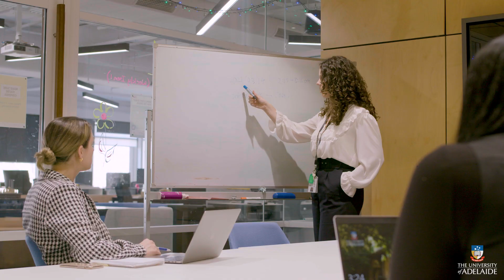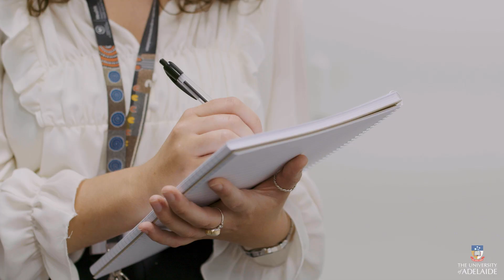Career in Health and Medical Sciences: Maddison Sims | THE UNIVERSITY OF ADELAIDE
Maddison Sims studied health and medical sciences at the University of Adelaide, South Australia’s #1 university for clinical and health education* and research^.

In 2021, Maddison joined the fight against COVID-19 as a Public Health Project Officer at SA Health. Her passion for health equity has guided her work helping the South Australian response to the COVID-19 global pandemic.

Information in this video was accurate at the time of filming (December 2021).

*World University Rankings 2021 by Subject: Clinical and Health
^THE World University Rankings 2021 by subject, Clinical and Health; 2018 ERA Rankings (Medical and Health Sciences)